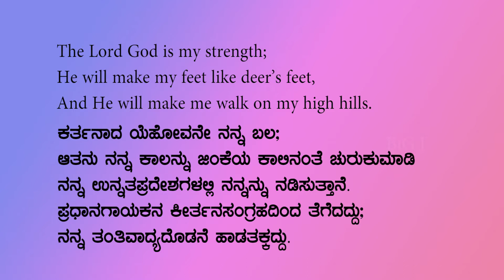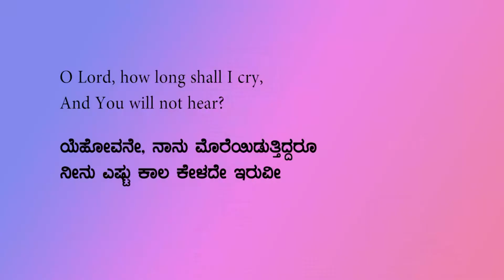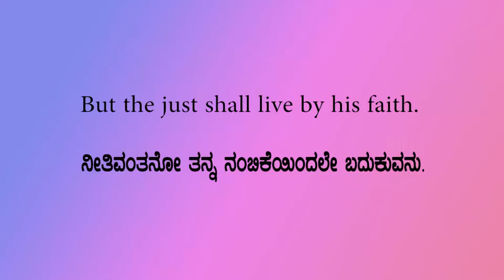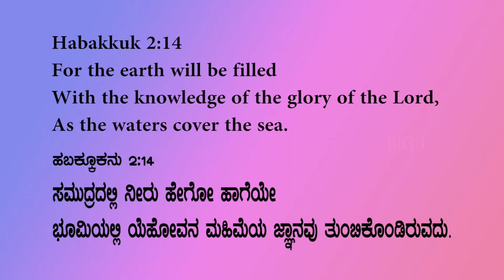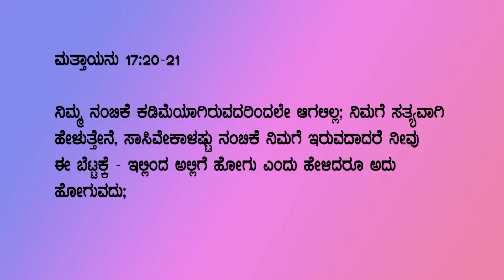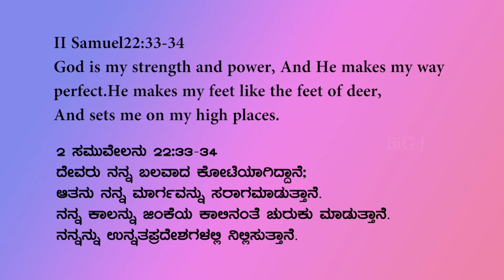BiG J TV | NLF Udupi | Sunday Service | 28-03-2021